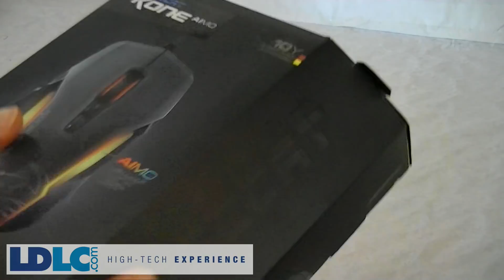[Cowcot TV] Présentation souris Roccat Kone AIMO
La petite dernière de ROCCAT avec tout plein de boutons et tout plein de RGB, le tout à 79.90 €.